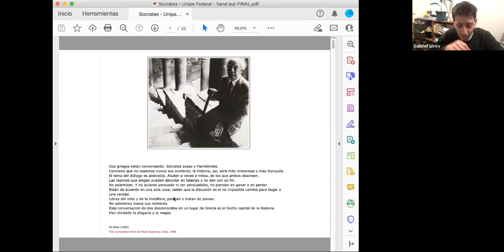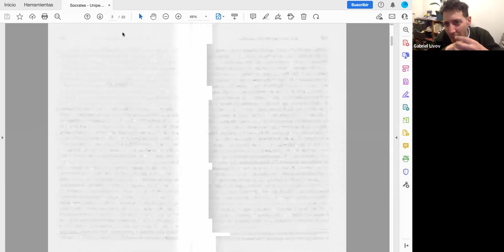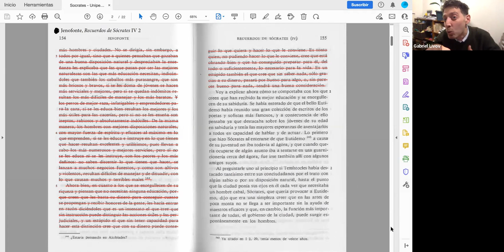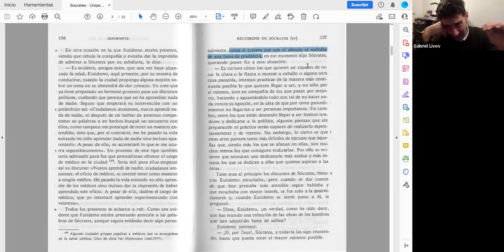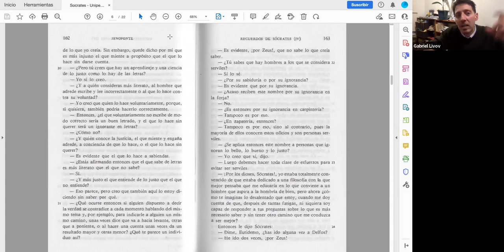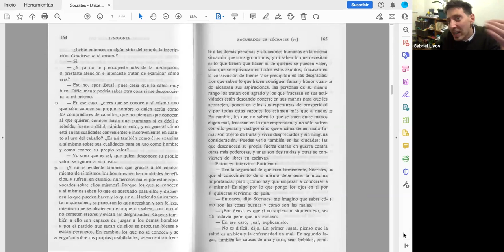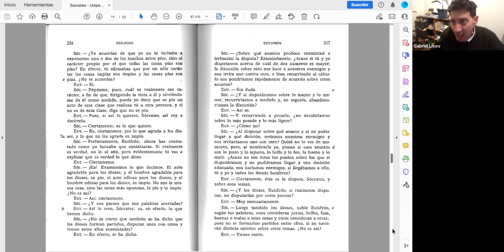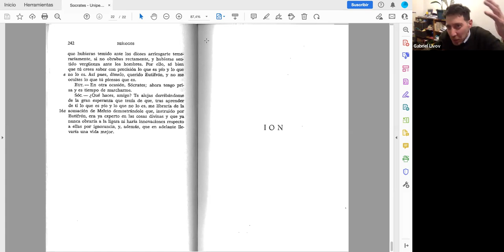708 El lado B del método socrático: ¿Fue Sócrates un buen docente como dicen?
Actividad 708, Semana Virtual UNIPE 2022, edición invierno.